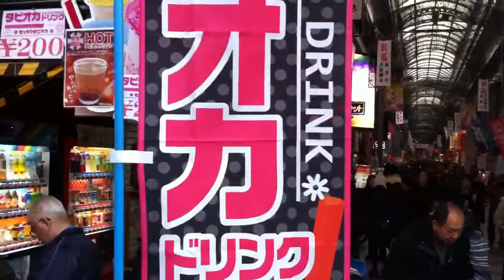Nagoya - Otsu Shin Ten Chi Dori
This is a shopping arcade in Nogaya. This is located near Sakae in Nagoya. Come walk with me, my friend and AnkokugaiBOSS.